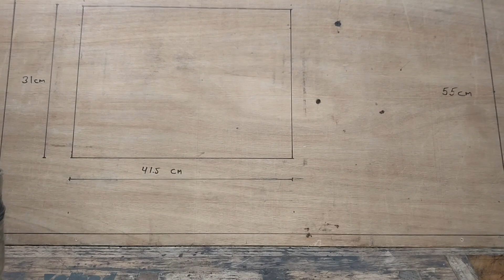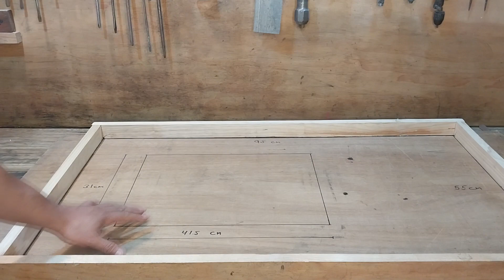Como Hacer Un Fregadero De Cemento. 👀😎👌✔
La "tarja de cemento" generalmente se refiere a un fregadero o lavabo que está hecho de cemento. Estos fregaderos de cemento son populares en el diseño de interiores y exteriores debido a su durabilidad y aspecto único. Son comunes en cocinas y baños, así como en áreas al aire libre, como patios y jardines.

Los fregaderos de cemento suelen estar hechos de una mezcla de cemento y otros materiales, como arena, fibras y pigmentos, que se vierten en moldes para dar forma al fregadero. Una vez que el cemento ha fraguado y curado, se sella y se pule para darle un acabado suave y resistente al agua.

Estos fregaderos de cemento pueden ser personalizados en términos de forma, tamaño y color, lo que los hace una opción versátil para diseñadores y propietarios que desean un elemento de diseño único en su hogar o espacio exterior. Además, son conocidos por su resistencia y capacidad para soportar el desgaste diario.